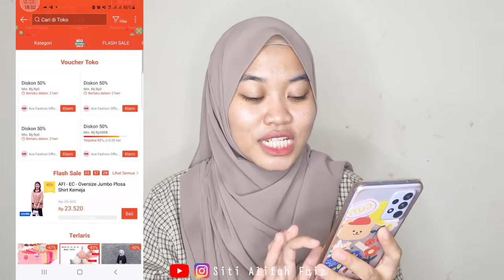Haul Tunik/Midi Dress cuma 20-30 Ribuan aja!!! | TERMURAH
Assalamualaikum guys..Di video kali ini ak mau share tunik dengan harga gk masuk akal, MURAH BGT!!! Tolong

Tunik/midi Dress ini bisa di mix and match dngn baju lainnya sehingga makij kece.
Btw TB : 163 cm dan BB :50 kg

Midi Dress/Gamis Coksu (Rp. 36.500)
Tunik warna Navy (Rp. 37.500)
Sepatu sandal berybenka 99k :

Sumpah guys cuma budget 100 rb, bisa dapet 3 baju 🤗, so happy

Aku beli di toko ini ya : Kunjungi toko ini di Shopee! aceboutique
Wassalammualaikum

Record : Samsung A52s 5G
Edit : inshot